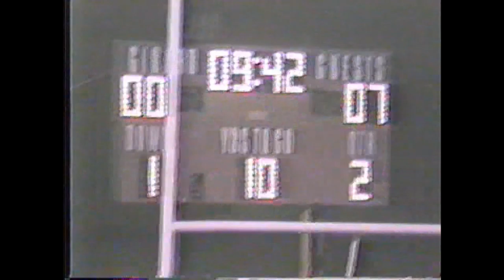Girard High School Marching Band, Girard, PA, 1992 season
Girard High School Band, Girard, PA